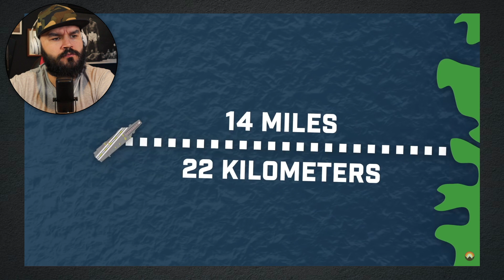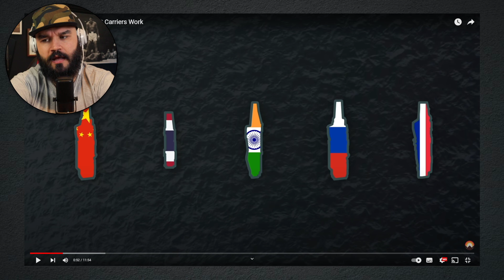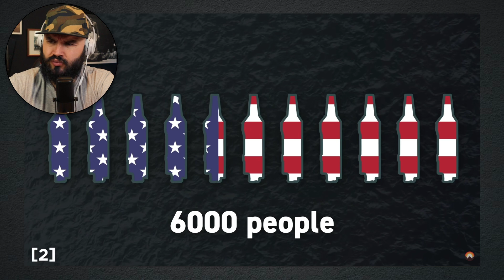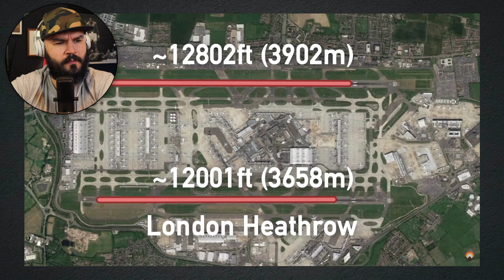British Marine Reacts To Cities at Sea: How Aircraft Carriers Work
Hi, Here is a little insert about me. My name is Ryan and I am a former Royal Marines Commando from the UK. If you want to support a veteran then please consider supporting in one way shape or form below. It really does make the greatest of differences. Thank you.